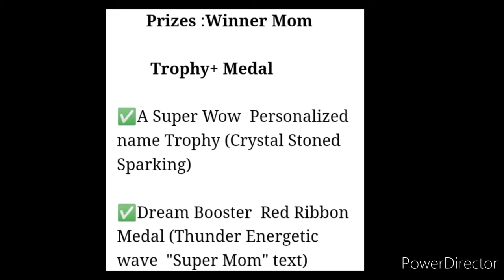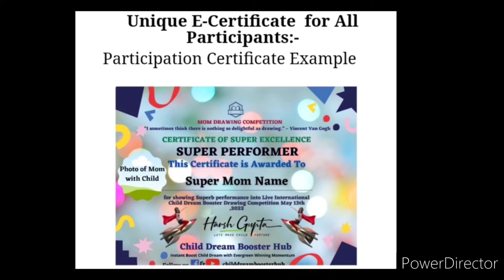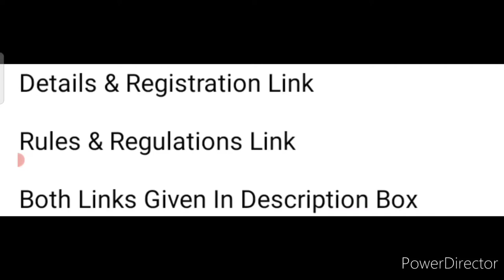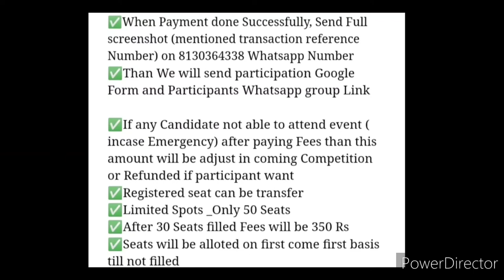50 Medals🏅10 Trophy🏆🥇Participants Get Medal😍Online Drawing Competition 2022 Child Dream Booster Hub💟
50 Medals🏅10 Trophy🏆🥇Participants Get Medal😍Online Drawing Competition 2022  @Child Dream Booster HUB

3 Best A4 size Drawing books set in affordable amount